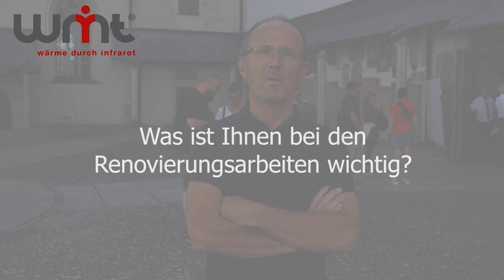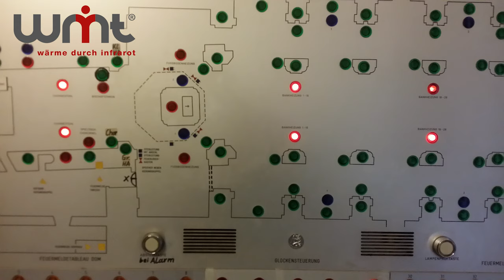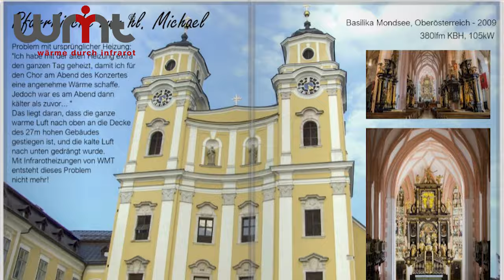WMT Infrarot Kirchenheizung im Dom St. Stephan in Passau - wohlig warme Kirchenbänke - Wärmelösungen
Bistum Passau – Dom St. Stephan in Passau.

In den langjährigen Renovierungsarbeiten wurden auch die alten Heizelementen auf moderne energiesparende Infrarot Kirchenbankheizungen von WMT getauscht.

Diese wurden formschön in das historische Gebäude eingebaut.

Es wurden rund 260 lfm Infrarot Kirchenbankheizungen mit einer Anschlussleistung von rund 65kW eingebaut. Dies sind rund 500 warme Sitzplätze mit Bankheizung.

Die Steuerung für einen energiesparenden Heizbetrieb wurde in die bestehende Optik der vorhandenen Steuerung eingebaut.

Energiesparende Heizung für Kirche.

Gerne können Sie auch eine Messe im Dom in Passau genießen.

auflageheizung
chorheizung
denkmalamt
denkmalschutz heizen
energiesparende kirchenheizung
fußbodenheizung
heizen mit strom
infrarot bankheizung
kirchenbankheizung
kirchenheizung
kirchenheizung infrarot
raumhüllentemperierung
warme kirche
wmt infrarot
wmt kematen
wmt kirchenheizung
wmt thermosysteme
dom passau orgel
bistum passau
jochen jarzombek
dom passau heizung
orgelheizung
kirchenheizung dom passau
heizen dom

Wer Interesse an einer Kirchenheizlösung hat, bitte gerne bei WMT Thermosysteme GmbH melden.
Linzerstraße 53
4531 Kematen an der Krems

00:00 Intro
00:12 Projekt Kirchenheizung Infrarot im Dom Passau
01:00 Vorstellung Architekt ByAk Jochen Jarzombek Diözesenbaumeister
01:25 Vorstellung des Bistum Passau
00:53 Was ist Ihnen bei den Renovierungsarbeiten wichtig?
01:44 Wie gehen Sie mit dem Thema Kirchenheizung in der Diözese um?
02:21 Projektbeschreibung Dom Passau
03:10 Welche Rolle hat die Firma WMT für Sie?
05:31 weitere Referenzen für Infrarot Kirchenheizung
05:44 Kontakt zu WMT